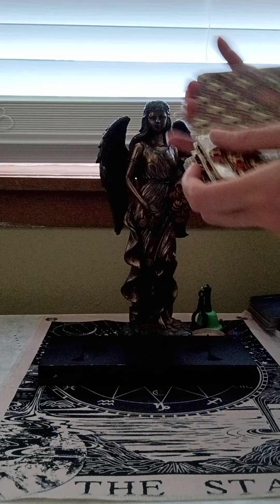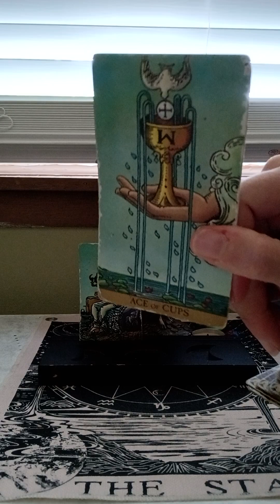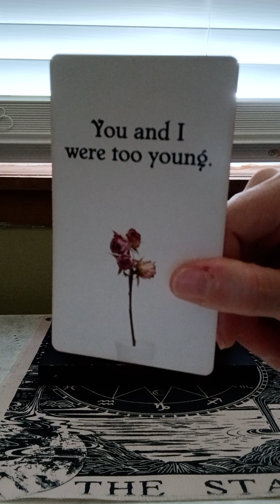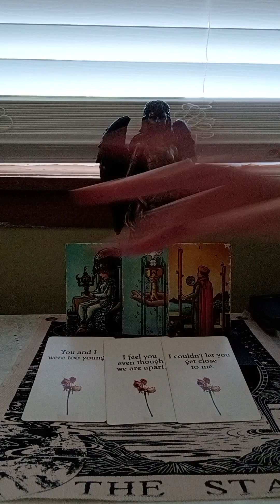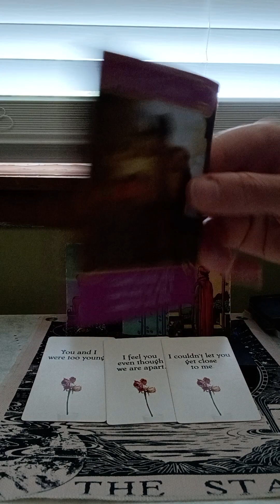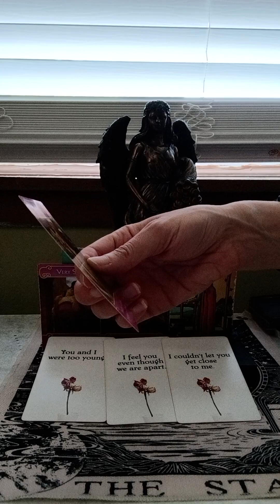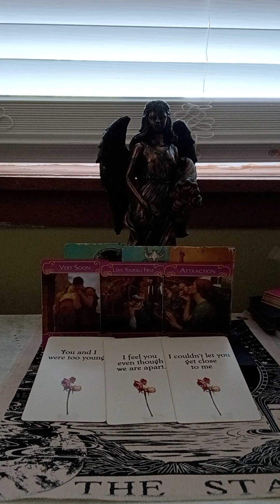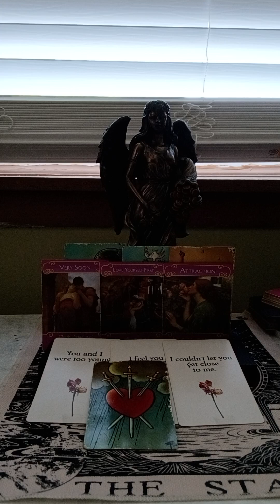VIRGO♍MESSAGES FROM YOUR ANGELS 😇 THIS PERSON COMING IN FOR RECONCILIATION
NATIONAL SUICIDE PREVENTION LIFELINE
CALL: 988
DOMESTIC VIOLENCE HOTLINE